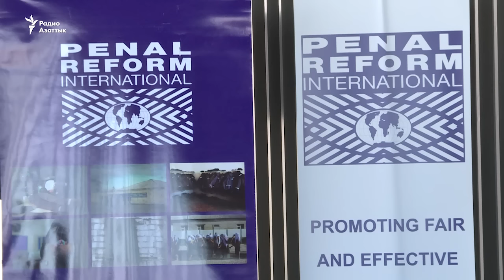Правозащитники: пытки в тюрьмах не расследуются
За шесть месяцев прошлого года в Казахстане зарегистрировано 350 уголовных дел по пыткам и жестокому обращению с заключенными, но до судов дошли только четыре дела, по которым осудили 12 сотрудников колоний.